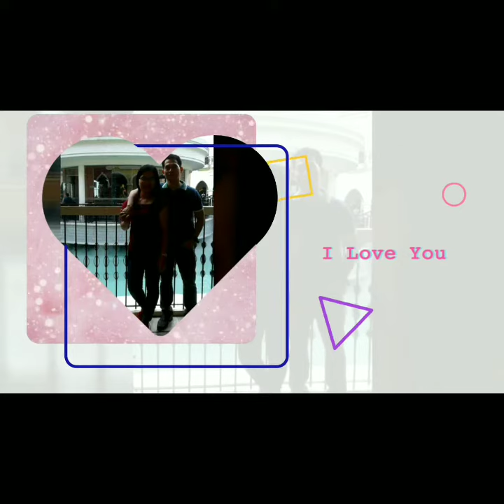Our 14th wedding anniversary(1-19-2020)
Song by: Elton John.